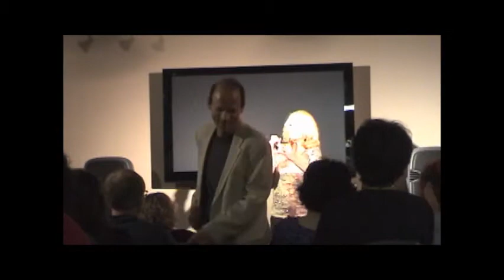Margo's Comedy Debut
My First Comedy Debut 11-14-11